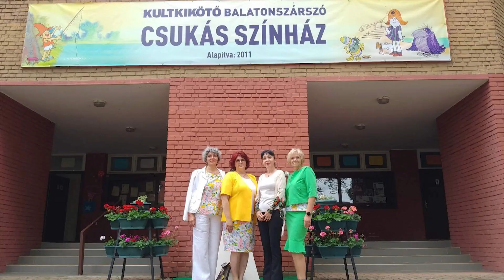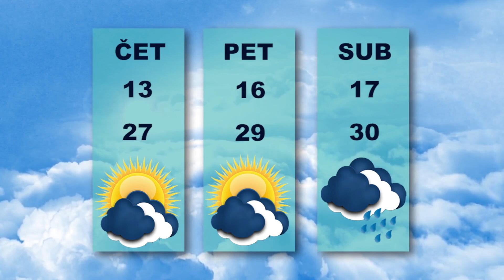Vesti dana 27.6.2023.